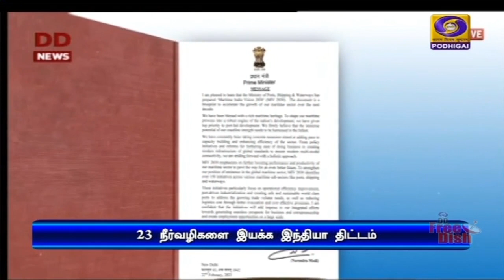23 நீர்வழிகளை இயக்க மத்திய அரசு திட்டம்